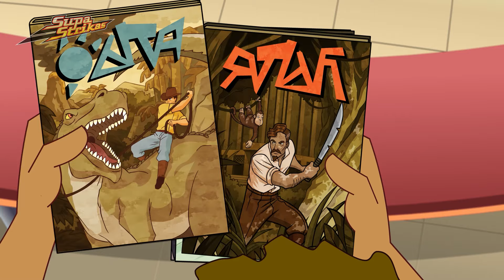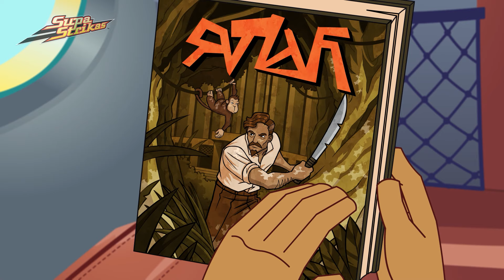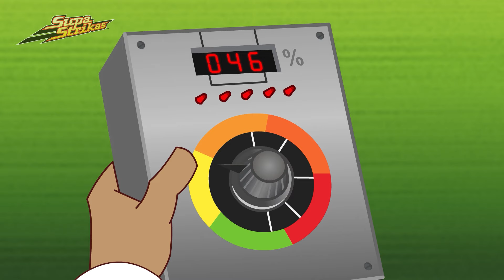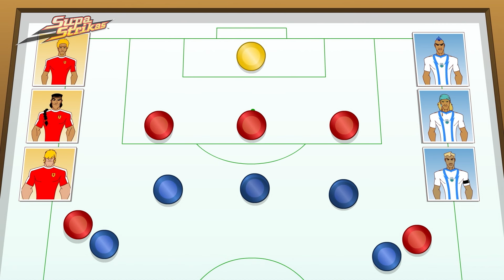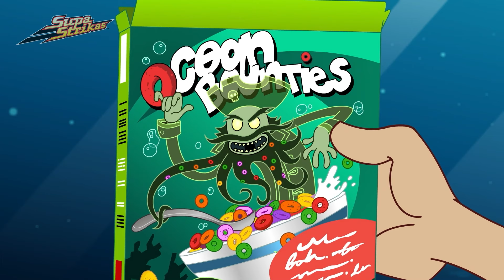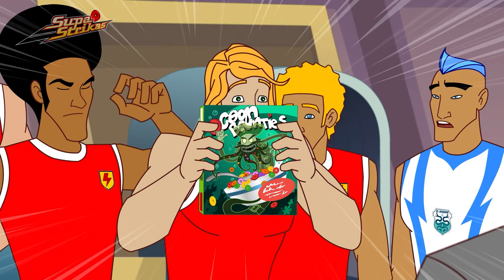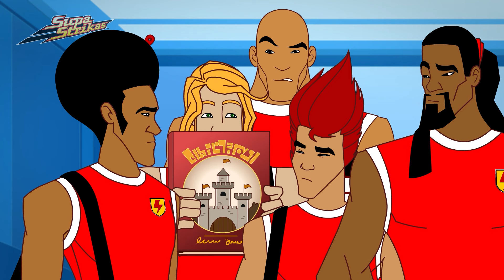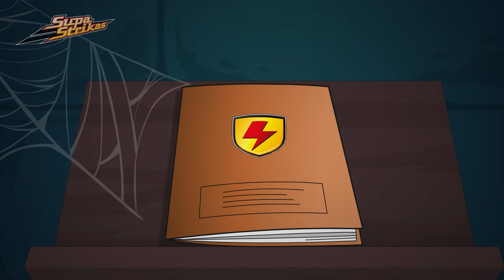Man in the Iron Tank Mask | SupaStrikas Soccer kids cartoons | Super Cool Football Animation | Anime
Landing the lead role in a super hero tv show, Klaus gets caught up in being the star.

Teaching the values of respect and teamwork to kids aged between 8 and 12 around the world, Supa Strikas is available in 27 languages across 100 countries.

00:00 Man in the Iron Tank Mask
20:43 Worth His Weight in Goals
41:24 Stumble In The Jungle
1:01:56 The 12th Man
1:22:38 Depth Charge
1:43:14 No Man's Island
2:03:49 Return to the Pirate Tower
2:24:25 Spinner Takes All